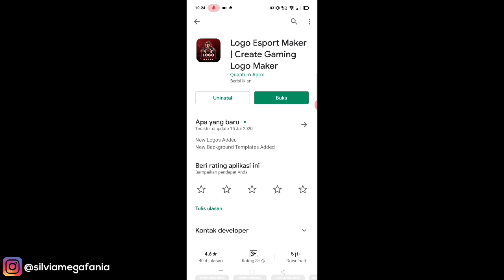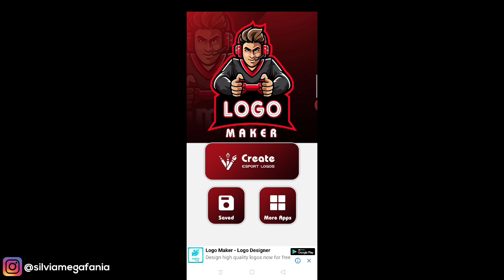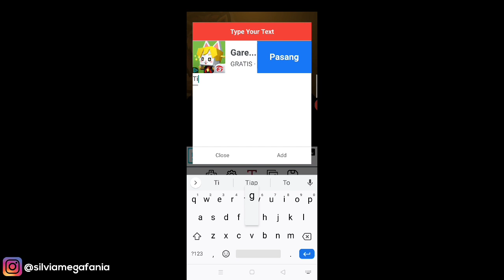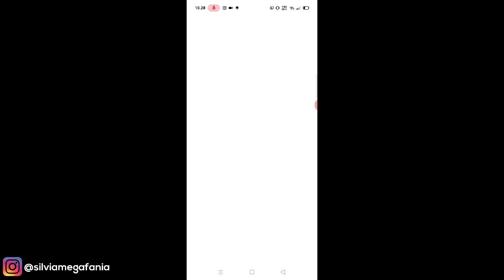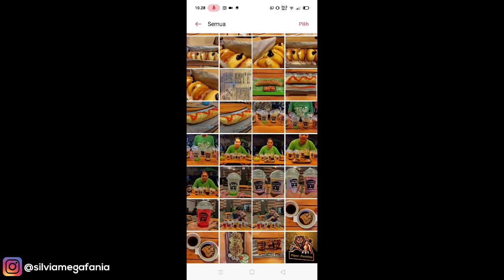Cara Membuat Logo Gaming Di Android Terbaru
Cara Membuat Logo Gaming Di Android Terbaru - untuk membuat sebuah logo gaming, logo esport, logo squad atau clan kamu bisa membuatnya cukup menggunakan hp android saja tanpa menggunakan komputer. Di video kali ini saya akan share cara simpel untuk bisa membuat logo gaming dengan cepat dan mudah hanya menggunakan 1 aplikasi saja. Selengkapnya lihat di artikel berikut ini